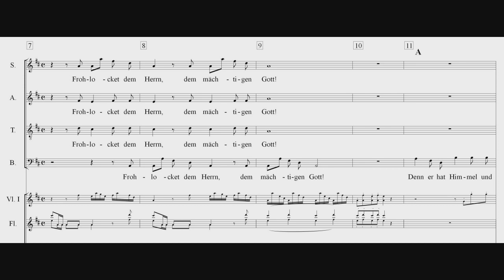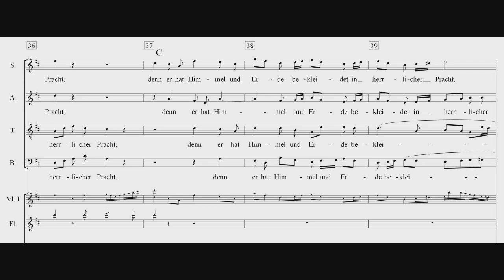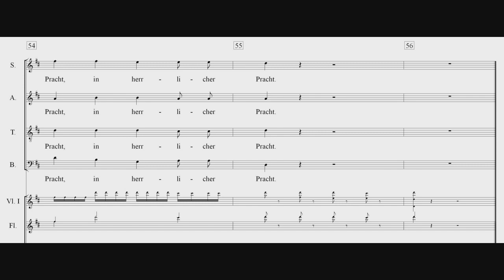Haydn Schöpfung 10 Stimmt an die Saiten Tenor